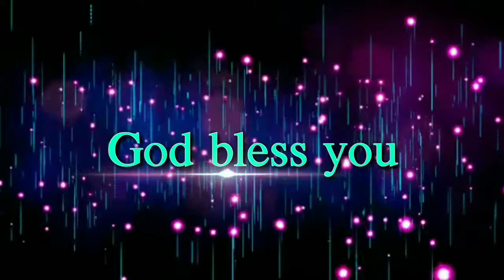మహారాజు సువార్త మహోత్సవములు ప్యాలకుర్తి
Maharaju ministries